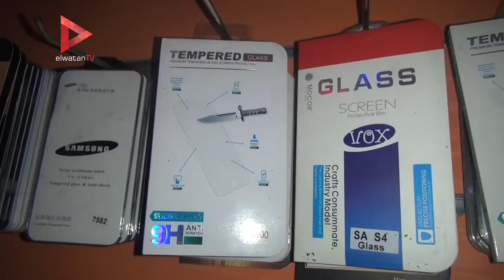تعرف على الفرق بين الموبايلات الأصلية والصيني ؟